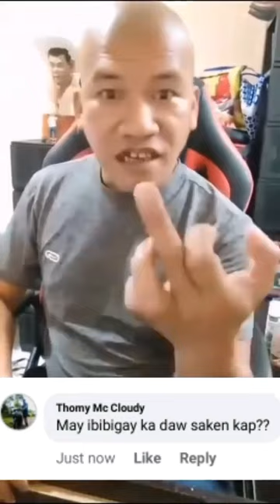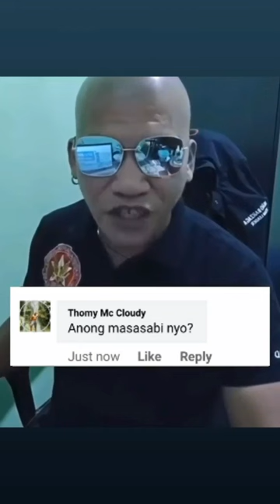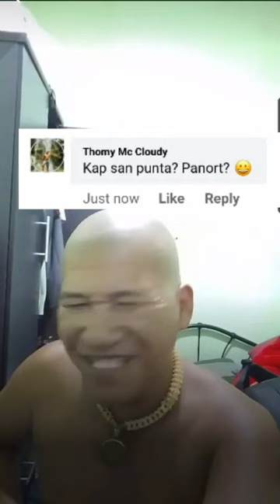Kap Niño Ruelo Barzaga Compilation Memes Palagi nag mura